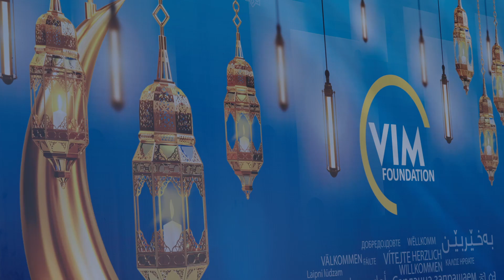Vim Foundation organized an evening for coexistence and acceptance in Sulaymaniyah.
کوردی | English | عربي

هەرێمی کوردستان خاوەنی مێژوویەکی درەوشاوەی تەبایی و پێکەوەژیانی نێوان نەتەوە و پێکهاتە جیاوازەکانە.
دامەزراوەی ڤیم لە ئێوارەخوانێکدا لە مانگی رەمەزانی پیرۆزدا بە بانگهێشتکردنی هەموو نەتەوە، پێکهاتە و ئاینە جیاوازەکان دەیەوێت رووخسارێکی گەشتر بە خۆشەویستی و پێکەوەژیان لە هەرێمی کوردستان بدات.

Kurdistan Region enjoys a bright history of acceptance and coexistence among its ethnic groups and diverse communities.

Vim Foundation organized an evening dinner during the holy month of Ramadan that held participants from all ethnic, religious, and minority communities in an initiative to showcase a brighter outlook for love and coexistence in Kurdistan Region.

 [Turn 'captions' on for English subtitle]

اقليم كوردستان يملك تأريخا مشرقا في السلام والتعايش بين القوميات والمكونات المختلفة.
مؤسسة فيم في إفطار لشهر رمضان المبارك قامت بدعوة جميع القوميات، والمكونات والديانات المختلفة، وتهدف المؤسسة  لمنح شكل أكثر إشراقا وحبا وتعايشا  لإقليم كوردستان.

 [للترجمة العربية، أضغط على زر captions]